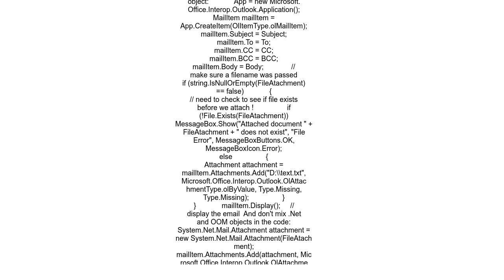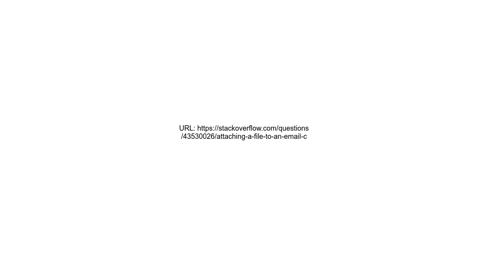Attaching a file to an email C#